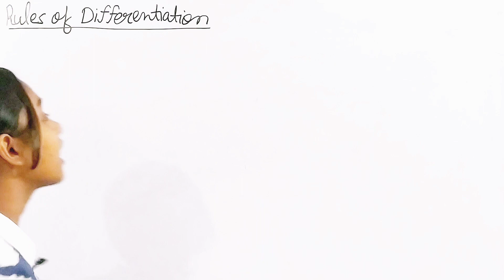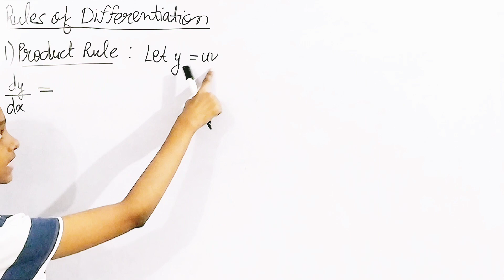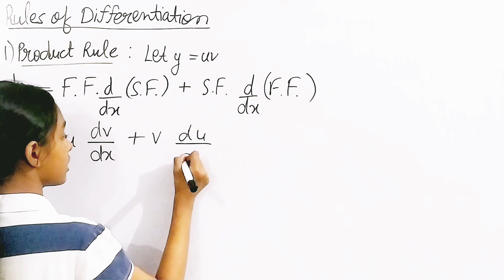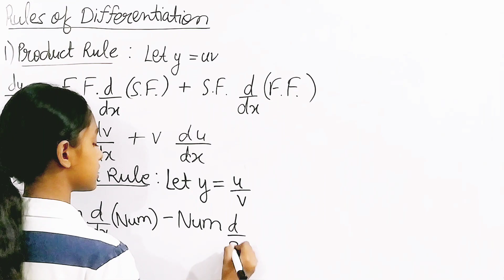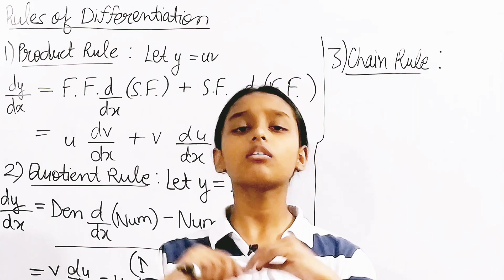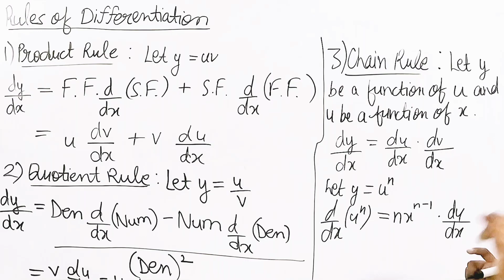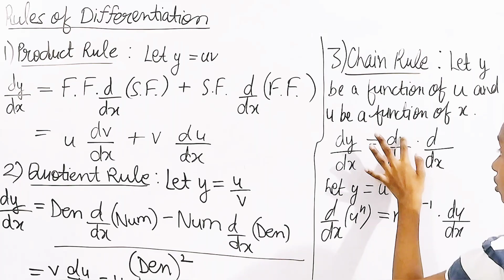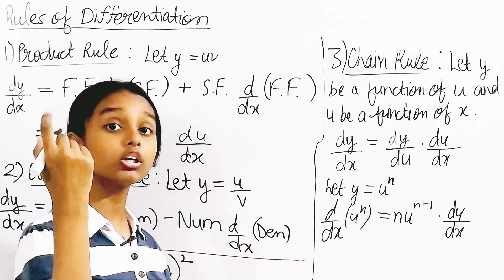Differentiation || Mathematical Tool | Rules of Differentiation || mathematics class 11 || Natasha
Differentiation | Mathematical Tool | Fraction Reducible to simple fraction || mathematics | Natasha

differentiation
integration
basic maths
pace basic maths
basic maths physicswallah
basic maths part 1
kinematics
kinematics pace
differentiation and integration class 11
calculus class 11
dy/dx
physicswallah physics
pace physics
basic maths for physics
basic maths for neet
basic maths for jee